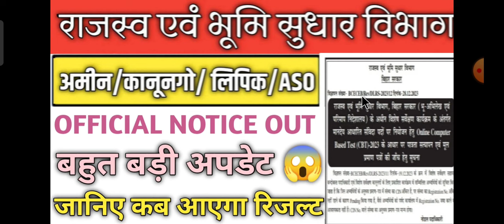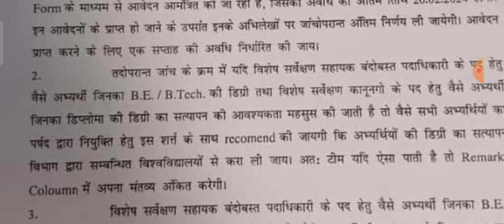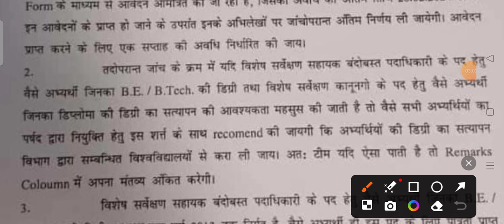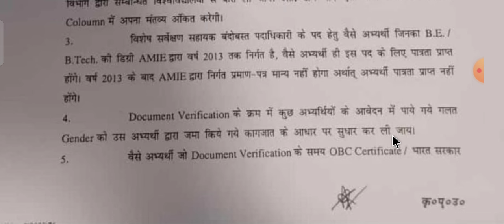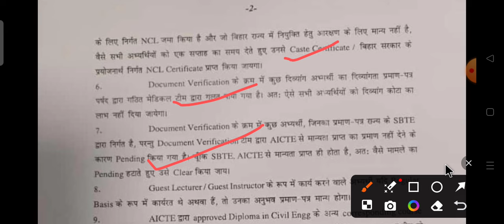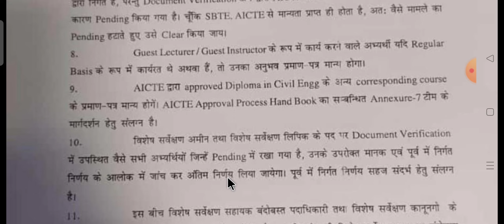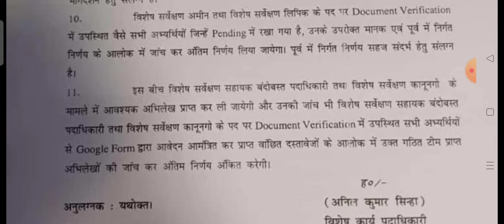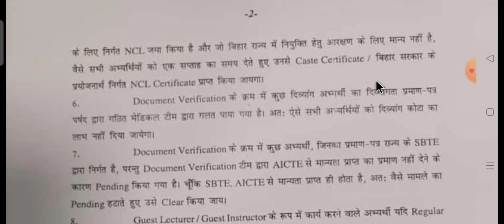Bihar LRC latest news updates। Bihar Amin latest news updates। Bihar LRC counseling update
Bihar LRC latest news updates। Bihar LRC result update। Bihar Amin result kab aayega

Bihar LRC result update। Bihar dlrc latest news updates। Bihar Amin latest news updates।

Bihar LRC latest news update। Bihar LRC result kab aayega। Bihar Amin 10101 latest update

Bihar DLRS DV Cancelled l Bihar DLRS Various Post Couselling update l Bihar LRC latest news

Bihar LRC latest update। Bihar Amin latest news updates। Bihar Amin score Card kab aayega।  Bihar LRC joining date

bihar LRC latest news updates। Bihar LRC Result kab aayega। Bihar LRC 10101 latest news।

Bihar Amin latest news updates। Bihar Amin 10101 result kab aayega। Bihar dlrs latest updates

Bihar Amin latest news updates। Bihar Lrc update। Lrc 10101 latest updates

bihar dlrs
bihar lrc
btsc je
btsc je
sbte bihar
bihar lrc
shiksha neeti